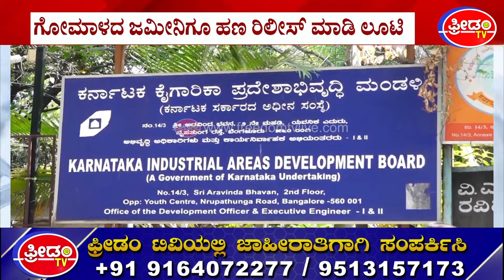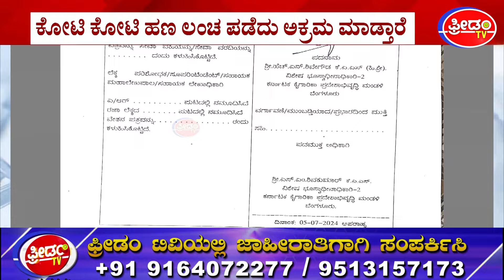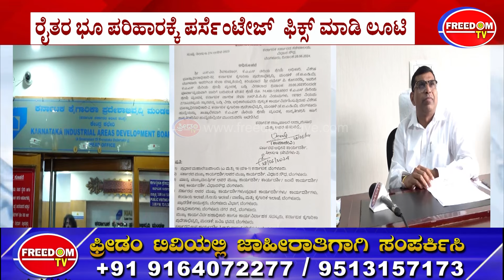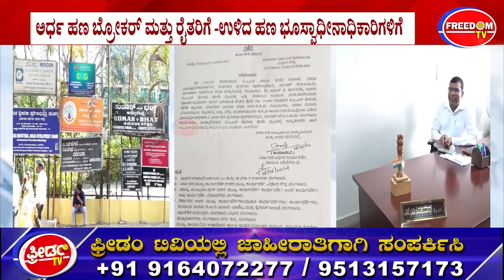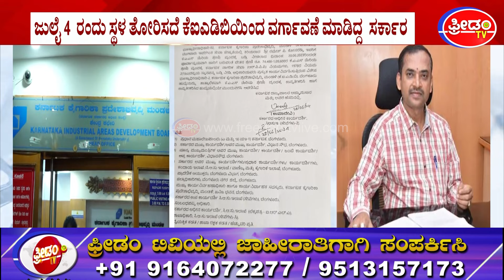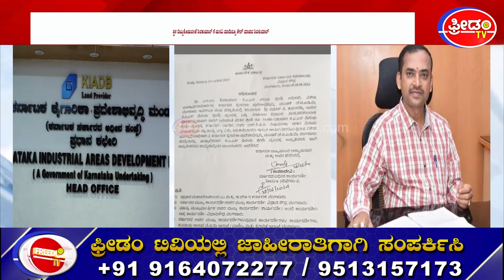ಪೋಸ್ಟಿಂಗ್ ವಾರ್ ಹಿಂದೆ ಬಹುಕೋಟಿ ಲಂಚಾವತಾರ.. | FreedomTV Kannada